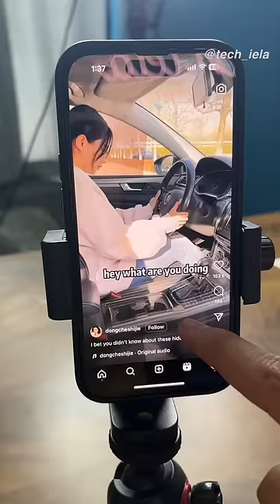3 अनोखे Smartphone Gadgets 🔥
Daily Tech Reels On Instagram  -   @tech_iela click 👇🏼

GEAR USED
○ iPhone 13
○ Green Screen